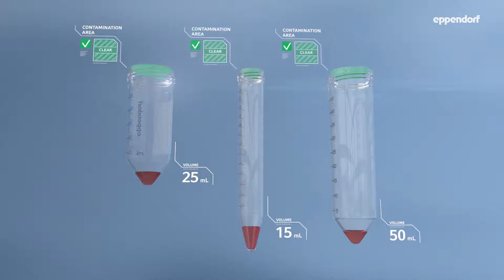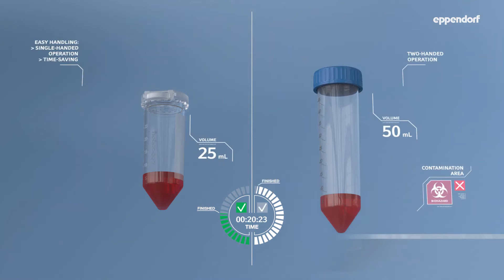Eppendorf - LabTeamet - Discover the new Eppendorf Conical Tubes 25 mL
Learn more about the advantages of the new Eppendorf Tubes format 25 mL with either screw cap or innovative SnapTec™ cap.